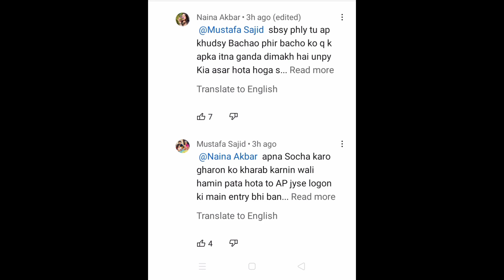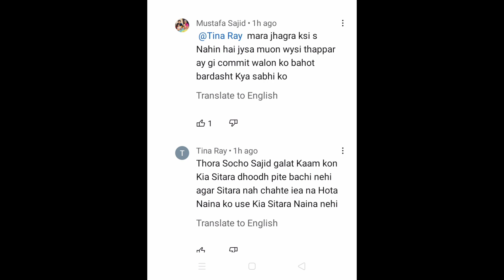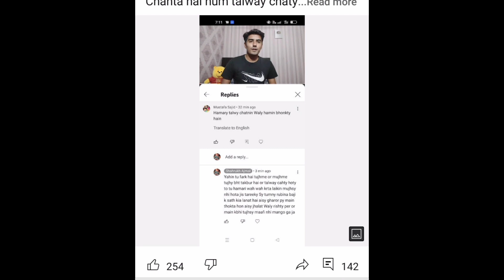ny khud kyh diya @sitarayaseensana n ghuna kiya Hy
@Mustafa Sajid  ny khud kyh diya ‎@Sitara Yaseen  ny ghuna kiya Hy @Ejaz Hussain syed  @Naina Akbar